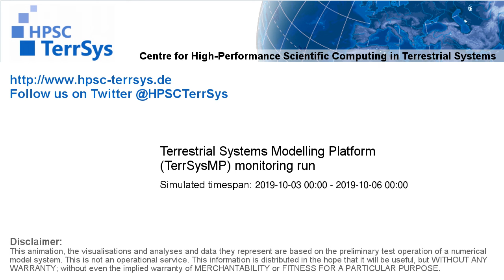TerrSysMP monitoring run 2019-10-03 - recharge - Europe (72h)